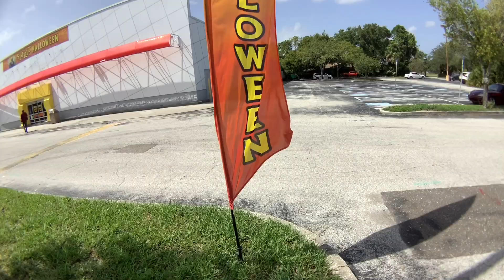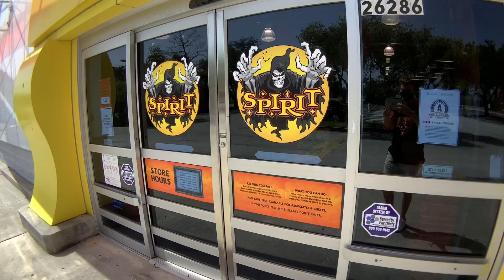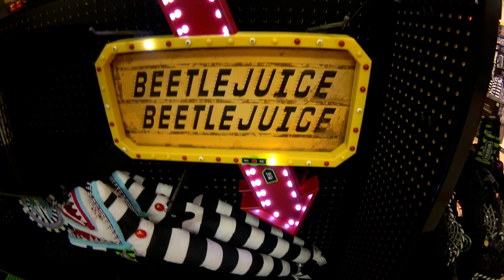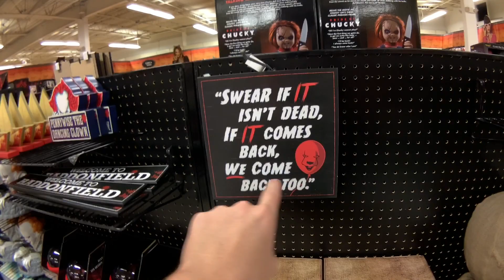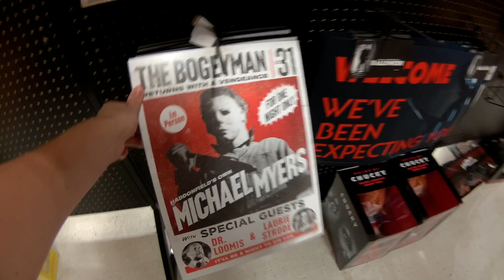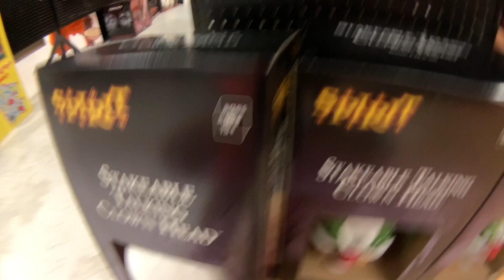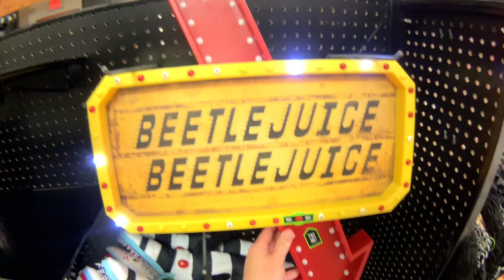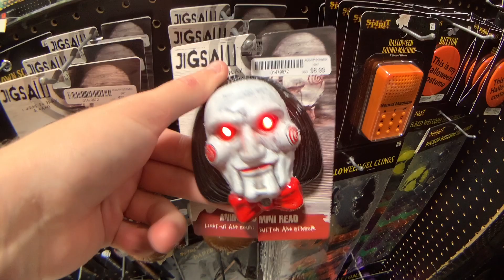Spirit HALLOWEEN 2020 | Store Tour Part 3 | Animatronics, Decorations, Masks, Themes, & MORE...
The Halloween don't stop until we DROP...Spirit Halloween is BACK with new decor, animated props, masks, and MORE...